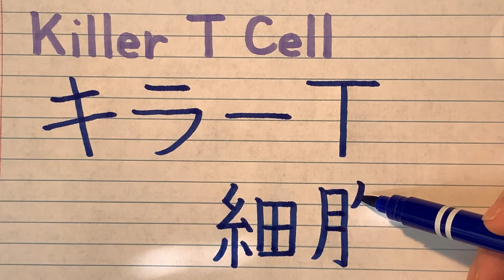Killer T Cell | Cells at Work!! Japanese Anime character name in Japanese writing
キラー(Killer)
T(T)
細胞(Cell)
In this channel, I will be writing various Japanese words, mainly from anime and games.